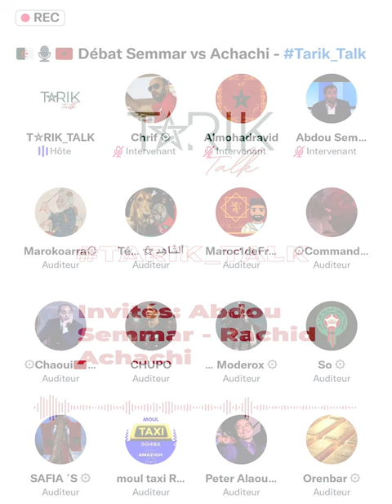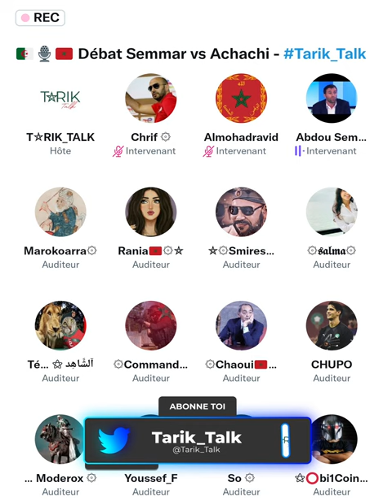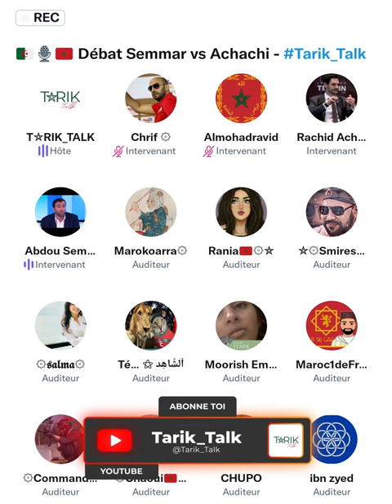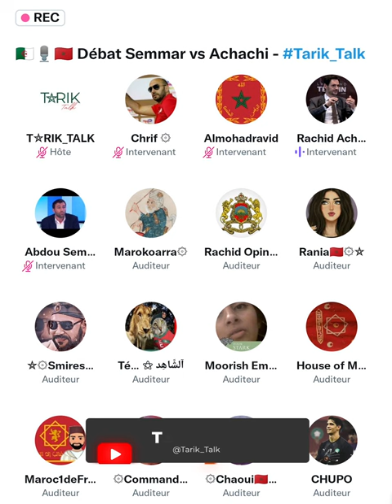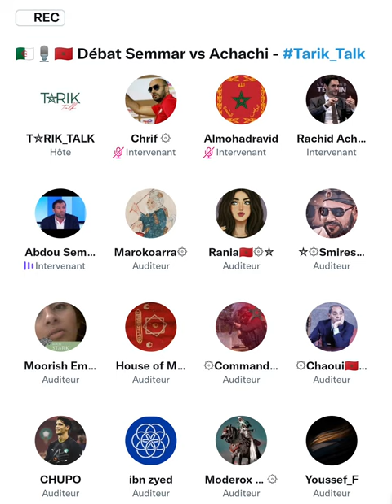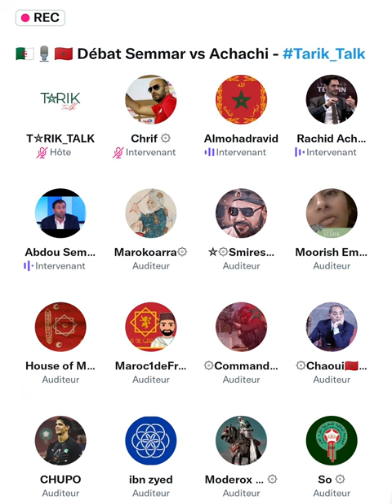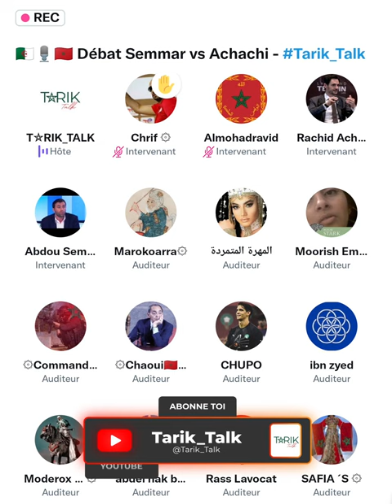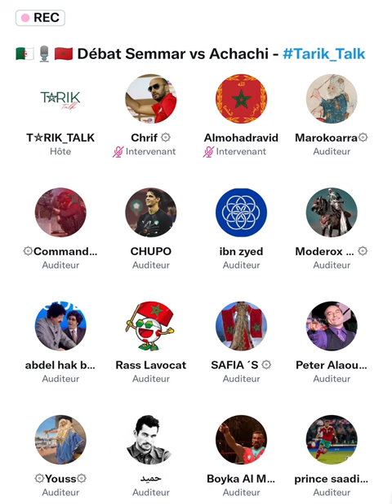Débat Abdou Semmar vs Rachid Achachi sur le Space Twitter @Tarik_ Talk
Débat entre le journaliste algérien ABDOU SEMMAR et le géopolitologue marocain RACHID ACHACHI. Ce débat a eu lieu sur un Space Twitter sur mon compte @Tarik_Talk
N'hésitez pas à me follow sur Twitter via le lien suivant et sur ma chaîne Youtube